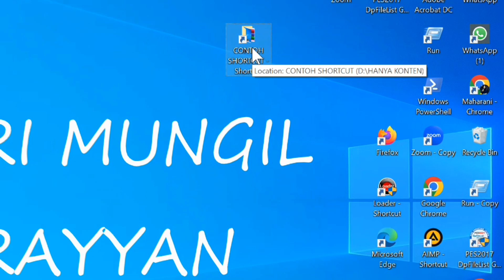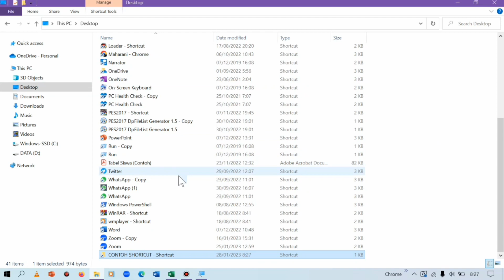Langkah - langkah Membuat Shortcut Folder Pada Laptop Windows 10 -Buka Folder Hanya Klik di Shortcut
Berikut merupakan cara mudah membuat shortcut folder yang ada di laptop/ PC windows 10. Dengan cara ini apabila kita ingin membuka folder, akan lebih cepat dan mudah.

membuat shortcut folder laptop windows 10,
cara buat shortcut folder pada komputer windows 10,